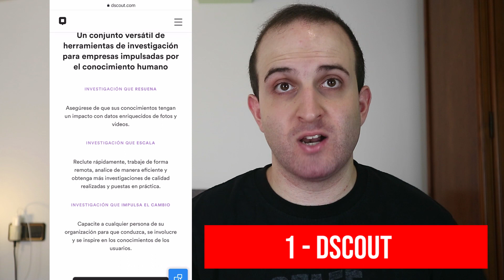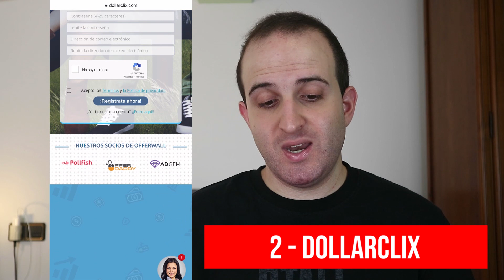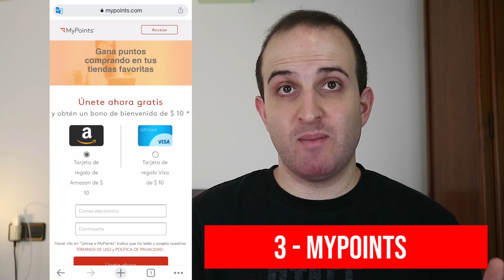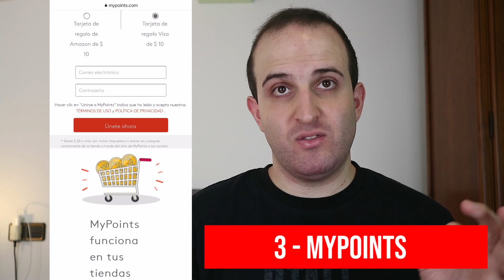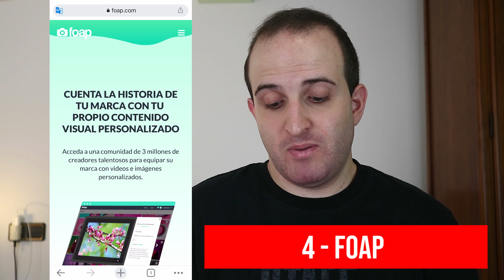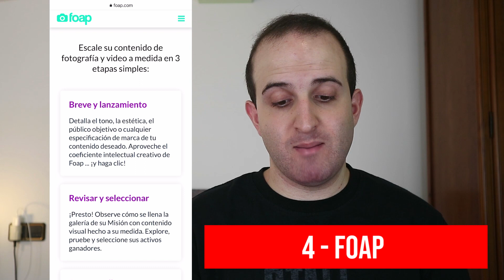Cómo Ganar DINERO para PAYPAL 10$ cada 5 Minutos (GRATIS) 🤯 GANAR DINERO POR INTERNET RÁPIDO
Cómo Ganar DINERO para PAYPAL 10$ cada 5 Minutos (GRATIS) 🤯 GANAR DINERO POR INTERNET RÁPIDO. Como ganar dinero para Paypal rapido y gratis, ganar dinero en Paypal 10 dolares cada 5 minutos por Internet 2021 y 2022. Enseño a ganar dinero rapido para Paypal por Internet, y a ganar dolares para Paypal, 10 dolares cada 5 minutos. Gana dinero a Paypal rapido con estas apps y paginas que pagan por Internet gratis.